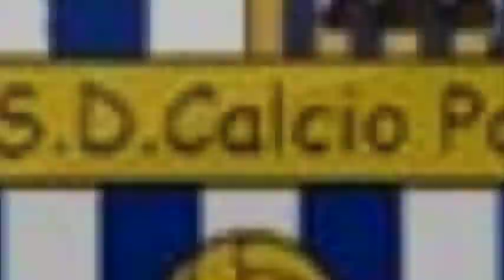Highlights Liberty Palo - Real Siti 3 - 2